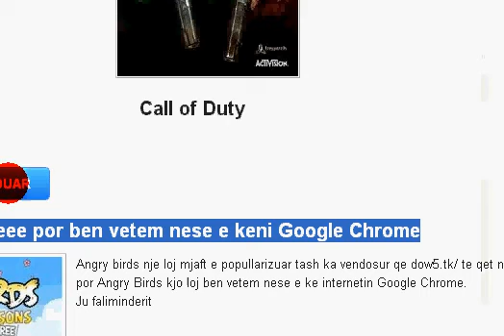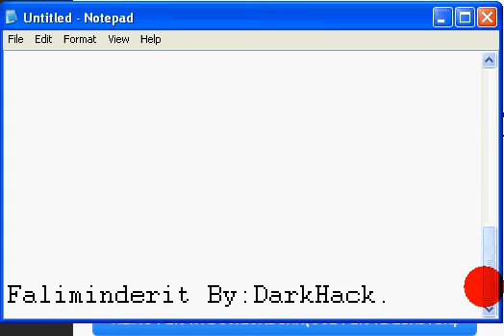Si te luajm Angry Birds ne Google Chrome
ne ket tutorial ju mesojm se si te luajm lojen angry birds ne Google chrome ju faliminderit
By:DarkHack.